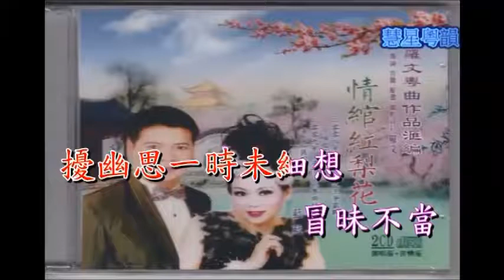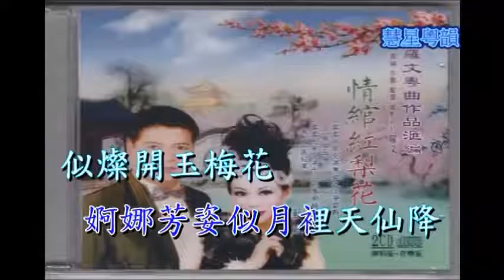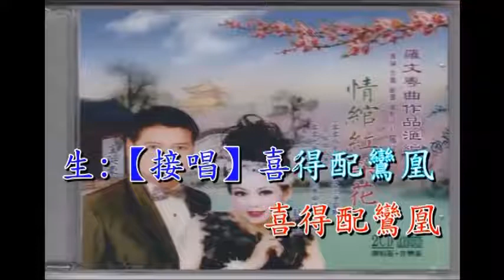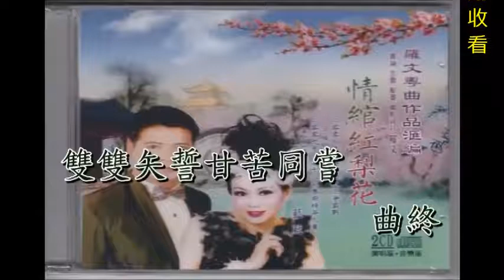情綰紅梨花-粵曲(字幕版)：阮德文、藍藍 (31.10.2016操曲)羅文撰曲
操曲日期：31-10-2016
原唱：盧英豪、藍藍 (羅文撰曲 4/2013)
首演沙田大会會堂 5.8.2015